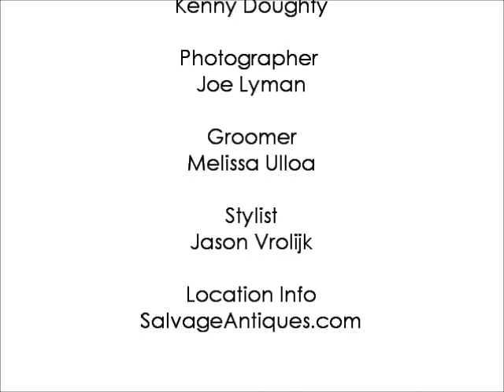BridgetMarieMagazine.com Behind the Scenes with Kenny Doughty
Take an inside look at all the fun we had with shooting English Actor Kenny Doughty for our August 2012 cover.